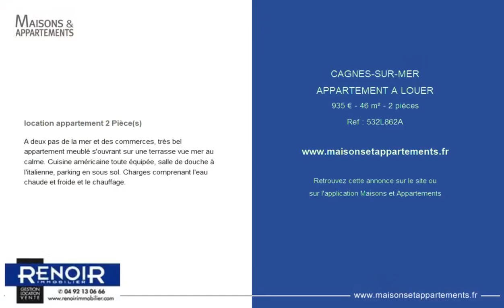CAGNES-SUR-MER - APPARTEMENT A LOUER - 935 € - 46 m² - 2 pièce(s)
Référence : 532L862A

location appartement 2 Pièce(s)

A deux pas de la mer et des commerces, très bel appartement meublé s'ouvrant sur une terrasse vue mer au calme. Cuisine américaine toute équipée, salle de douche à l'italienne, parking en sous sol. Charges comprenant l'eau chaude et froide et le chauffage.

Cette annonce vous est proposée par l'agence RENOIR IMMOBILIER

|2409133|